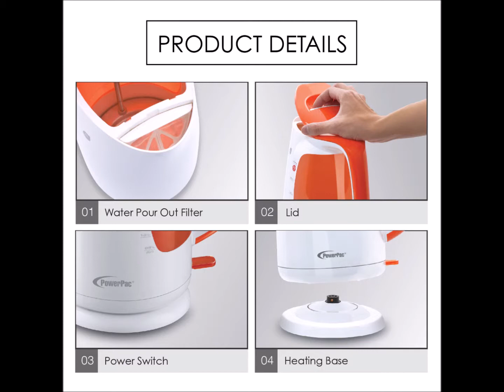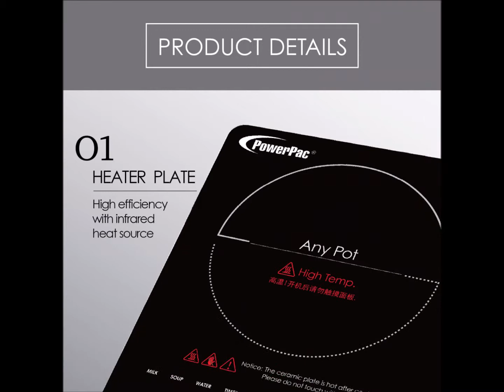PowerPac X Japan home video - Testing Version -2